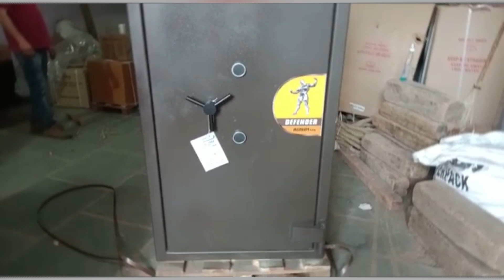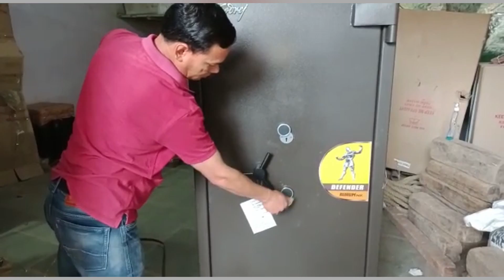godrej 61 defender aurum safe | Tijori for jewellers | Defender Aurum Fire and Tool Resistant - Demo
godrej 61 defender aurum safe | Tijori for jewellers | Defender Aurum Nx Fire and Tool Resistant
Godrej Tijori is a leading brand in India that provides high-quality security solutions, including safes and vaults. If you are a jeweler looking for a secure storage option, Godrej tijori offers a range of safes specifically designed for jewelers. These safeshop typically come with advanced features such as multiple compartments, specialized locking mechanisms, fire resistance, Tool resistant and enhanced security features. It is recommended to contact Godrej Auth supplier who is M/s Sanushaa Technologies Pvt Ltd directly or visit their website for specific product details and to find a suitable Tijori model in defender aurum for your jewelry storage needs.
गोदरेज तिजोरी भारत में एक अग्रणी ब्रांड है जो तिजोरियों और तिजोरियों सहित उच्च गुणवत्ता वाले सुरक्षा समाधान प्रदान करता है। यदि आप एक जौहरी हैं और एक सुरक्षित भंडारण विकल्प की तलाश कर रहे हैं, तो गोदरेज तिजोरी विशेष रूप से ज्वैलर्स के लिए डिज़ाइन की गई तिजोरियों की एक श्रृंखला प्रदान करता है। ये तिजोरियां आमतौर पर उन्नत सुविधाओं जैसे कि कई डिब्बों, विशेष लॉकिंग तंत्र, आग प्रतिरोध, उपकरण प्रतिरोधी और उन्नत सुरक्षा सुविधाओं के साथ आती हैं। गोदरेज ऑथ सप्लायर से सीधे संपर्क करने की सिफारिश की जाती है जो मेसर्स सानुशा टेक्नोलॉजीज प्राइवेट लिमिटेड है या विशिष्ट उत्पाद विवरण के लिए उनकी वेबसाइट पर जाएं और अपनी ज्वेलरी स्टोरेज जरूरतों के लिए एक उपयुक्त तिजोरी मॉडल खोजें।